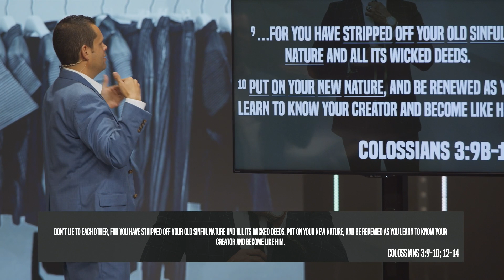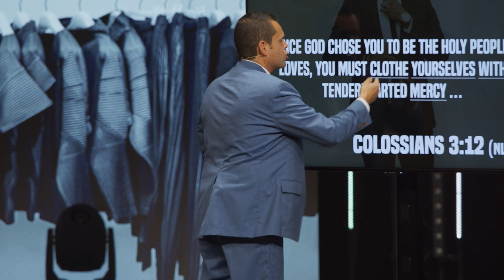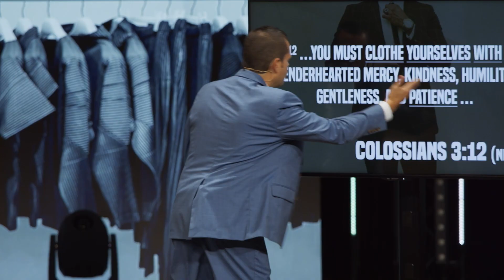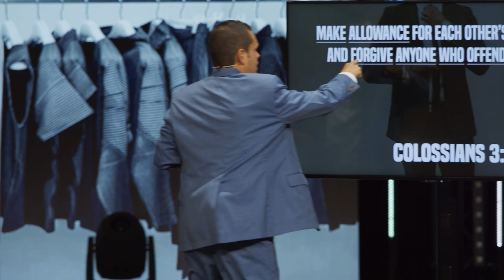What Not to Wear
This is the sermon, "What not to Wear" by Dr. Benny Tate at Rock Springs Church.